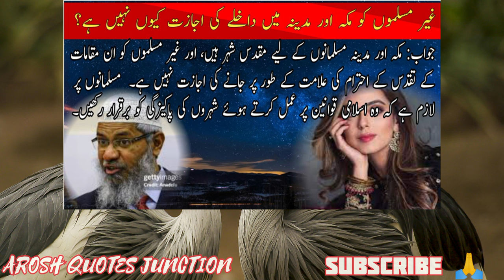ڈاکٹر ذاکر نائیک کا کراچی میں حطاب میں عجیب سوال اور جواب | لڑکیوں کے سوال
کراچی میں ہونے والی تقریبات کے دوران ڈاکٹر ذاکر نائیک سے پوچھے گئے 10 عام سوالات، ان کے مخصوص جوابات کے ساتھ

1ـ غیر مسلموں کو مکہ اور مدینہ میں داخلے کی اجازت کیوں نہیں ہے؟

 جواب: مکہ اور مدینہ مسلمانوں کے لیے مقدس شہر ہیں، اور غیر مسلموں کو ان مقامات کے تقدس کے احترام کی علامت کے طور پر جانے کی اجازت نہیں ہے۔  مسلمانوں پر لازم ہے کہ وہ اسلامی قوانین پر عمل کرتے ہوئے شہروں کی پاکیزگی کو برقرار رکھیں۔

 2 جہاد کا اصل مطلب کیا ہے؟

 جواب: جہاد کا بنیادی مطلب خدا کی راہ میں "جدوجہد" یا "جدوجہد" ہے۔  اس سے مراد تزکیہ نفس اور انصاف کے لیے کھڑے ہونے کے لیے ذاتی کوششیں ہیں۔  جبر کے مقابلہ میں صرف دفاع کے طور پر مسلح جدوجہد کی اجازت ہے۔

 3- مسلمان رمضان میں روزہ کیوں رکھتے ہیں؟

 جواب: رمضان کے روزے خود نظم و ضبط، صبر اور کم نصیبوں کے لیے ہمدردی کا درس دیتے ہیں۔  یہ خدا کا قرب حاصل کرنے اور جسم اور روح کو نجاستوں سے پاک کرنے کا ایک طریقہ ہے۔

4ـ اسلام سود کی مخالفت کیوں کرتا ہے؟

 جواب: سود پر مبنی لین دین غریبوں کا استحصال کرتا ہے اور دولت چند لوگوں کے ہاتھوں میں ارتکاز کا باعث بنتی ہے۔  اسلام ایک ایسے معاشی نظام کو فروغ دیتا ہے جس کی بنیاد انصاف پر مبنی ہو، جہاں دولت کو زیادہ منصفانہ طریقے سے تقسیم کیا جائے۔

 5- جب مذہب پر تنقید کی بات آتی ہے تو اسلام اظہار رائے کی آزادی کو کیوں محدود کرتا ہے؟

 جواب: اسلام تعمیری مکالمے اور بحث و مباحثے کی اجازت دیتا ہے لیکن توہین، ہتک عزت یا توہین کی مخالفت کرتا ہے جو معاشرتی ہم آہنگی کو نقصان پہنچا سکتی ہے۔  تقریر کی آزادی ذمہ داری اور دوسروں کے عقائد کے احترام کے ساتھ آنی چاہیے۔

 6- اسلامی معاشرے میں خواتین کا کیا کردار ہے، اور کیا وہ کام کر سکتی ہیں؟

 جواب: اسلام میں خواتین کو کام کرنے، جائیداد رکھنے اور تعلیم حاصل کرنے کا حق حاصل ہے۔  ان کا بنیادی کردار خاندان کو سنبھالنا ہے، لیکن وہ معاشرے کے تمام پہلوؤں میں اس وقت تک حصہ لے سکتے ہیں جب تک کہ اسلامی عزاداری کی ہدایات پر عمل کیا جائے۔

 7- مسلمان دن میں پانچ وقت کیوں نماز پڑھتے ہیں؟

 جواب: دن میں پانچ وقت کی نماز خدا کے ساتھ مستقل تعلق قائم رکھنے کا ایک طریقہ ہے۔  یہ مسلمانوں کو ان کی زندگی کے مقصد کی یاد دلاتا ہے اور دن بھر نظم و ضبط، عاجزی اور شکر گزار رہنے میں ان کی مدد کرتا ہے۔

8- مسلمان یہ کیسے دعویٰ کر سکتے ہیں کہ قرآن خدا کا کلام ہے؟

 جواب: قرآن کو خدا کا کلام سمجھا جاتا ہے کیونکہ یہ 1,400 سال پہلے حضرت محمد صلی اللہ علیہ وسلم پر نازل ہوا تھا اور اس میں کوئی تبدیلی نہیں آئی۔  اس کی سائنسی درستگی، لسانی خوبصورتی، اور تاریخی تحفظ اس کی الہی اصل کی تصدیق کرتا ہے۔

 9- بعض اسلامی تعبیرات میں موسیقی کو کیوں ممنوع (حرام) سمجھا جاتا ہے؟

 جواب: اسلام کی بعض تعبیریں ایسی موسیقی کی ممانعت کرتی ہیں جو غیر اخلاقی رویے کا باعث بنتی ہے یا عبادت سے توجہ ہٹاتی ہے۔  تاہم، موسیقی کے بارے میں رائے مختلف ہوتی ہے، اور کچھ اسکالرز قابل اجازت شکلوں کی اجازت دیتے ہیں جو برائی کو فروغ نہیں دیتی ہیں۔

 10- اسلام غیر مسلموں کے بارے میں کیا کہتا ہے؟  کیا ان سب کا مقدر جہنم ہے؟

 جواب: اسلام سکھاتا ہے کہ نجات ایک خدا پر یقین اور عمل صالح پر مبنی ہے۔  غیر مسلم جو اسلام کے حقیقی پیغام کو حاصل نہیں کرتے لیکن صالح زندگی گزارتے ہیں انہیں خدا کی رحمت پر چھوڑ دیا جاتا ہے جو عادل اور رحم کرنے والا ہے۔

Aroshquotesjunction
Arosh quotes junction

Funny quotes
Daily quotes
Rumi quotes
Quotes about life
Inspirational quotes
Urdu quotes
Hindi quotes
Moral quotes
Pashto quotes
Tiktok status
camera phone
inspirational quotes
love poetry
mohabbat shayari
mohabbat qu